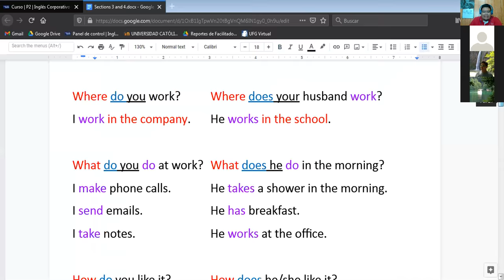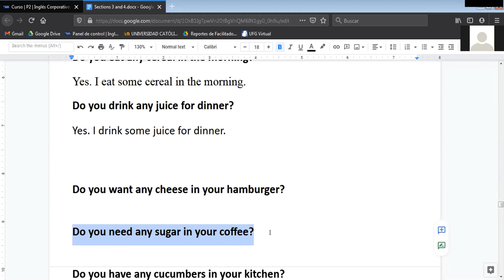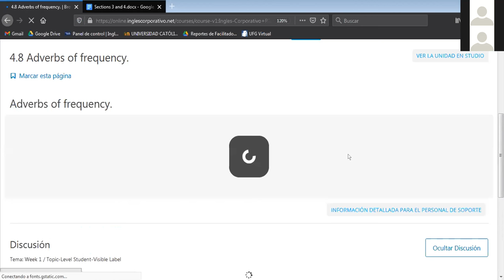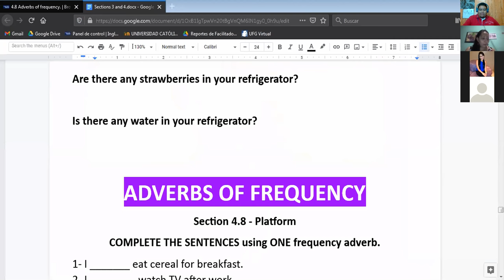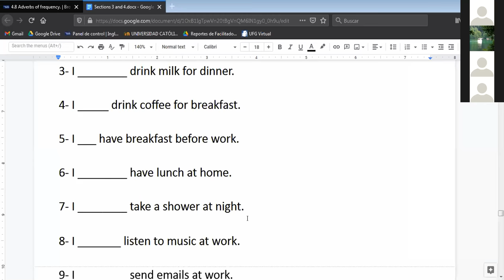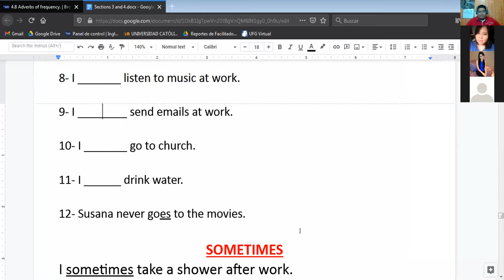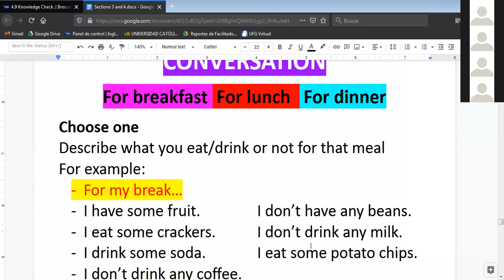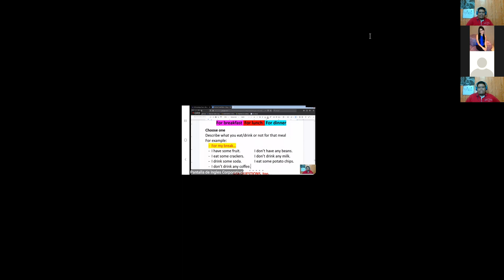Ingles Corporativo- Frequency Adverbs (09/12/2020)